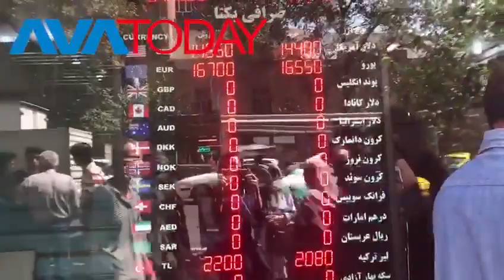دلار آزاد بە رکورد تاریخی ١٥ ھزارتومان رسید